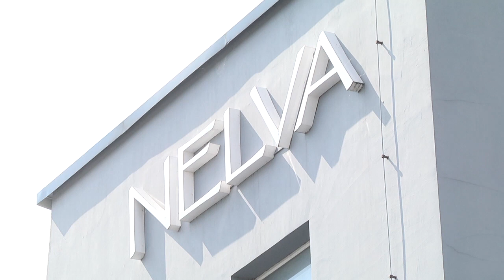2020-05-07 г. Брест. Швейное предприятие «Нелва». Новости на Буг-ТВ.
Швейное предприятие «Нелва»: пошив средств индивидуальной защиты.
Ситуация с COVID-19 сегодня диктует свои правила развития бизнеса. Неслучайно многие производства переориентированы на товары, которые в условиях пандемии стали товарами «первой необходимости»: маски, костюмы, перчатки. На передовой – врачи, и очень важно обеспечить их всем необходимым. В этом уверены руководство и учредители торгового бренда «Нелва». Сегодня работа большого  коллектива, признанного на рынках СНГ и Европы, стала менее креативной, но  весьма востребованной – ежедневно здесь отшиваются тысячи масок и специальных костюмов.